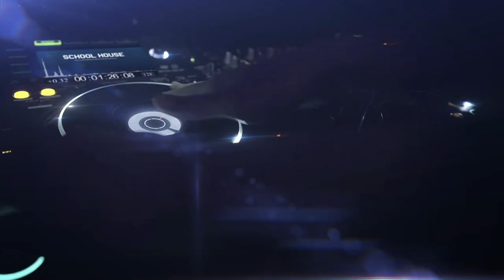School House Show ft. Robert Owens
An interactive DJ interview talk show.  DJs Charles Matlock and Lori Branch chat with friends and fellow artists on their favorite music, their relationship and history to it, and where you can find them creating now.  New episodes every first Friday of the month.  from 8-11PM CST.